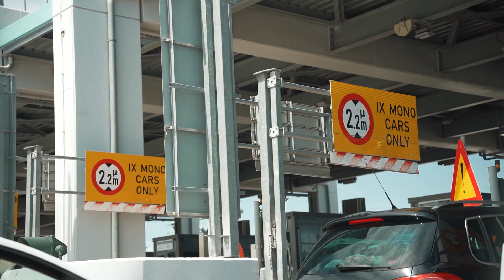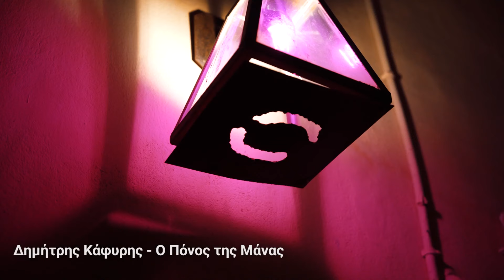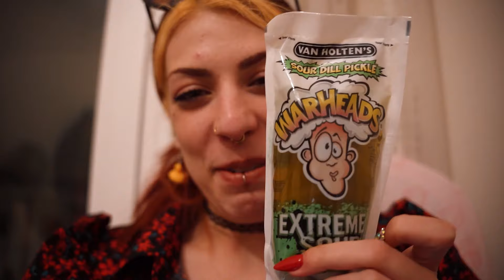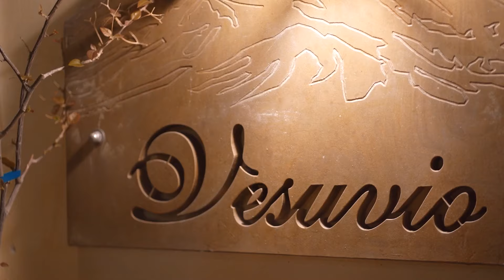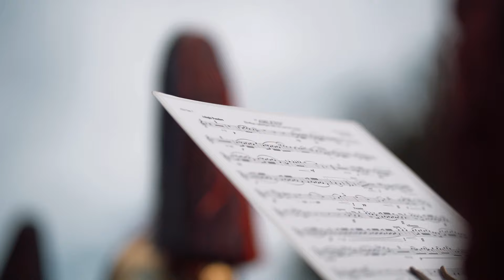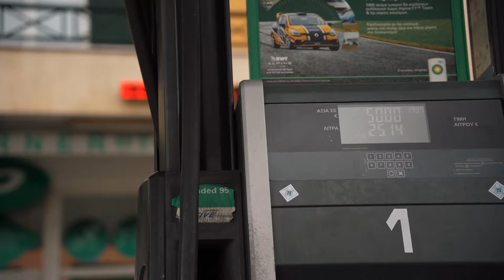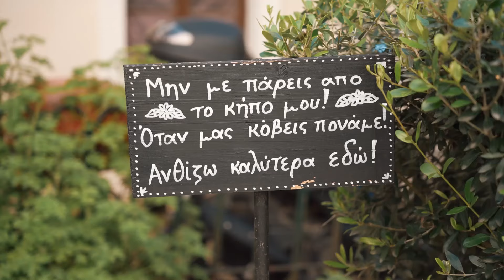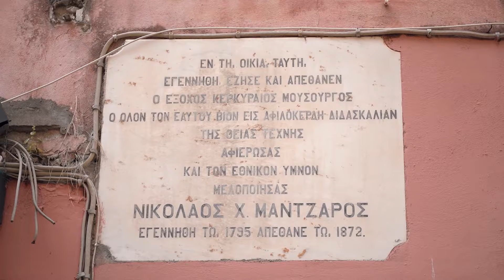ΠΑΣΧΑ ΚΑΙ ΠΑΝΙΚΟΣ ΣΤΗΝ ΚΕΡΚΥΡΑ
Άλλο ένα ΕΠΙΚΟ (σε μέγεθος) βλόγκ από το αγαπημένο μου νησί με κόσμο και κοσμάκη! Αναμένω τα κόμεντζ σααςς